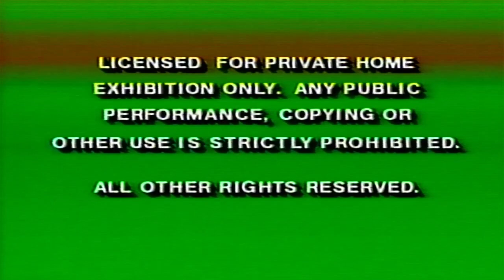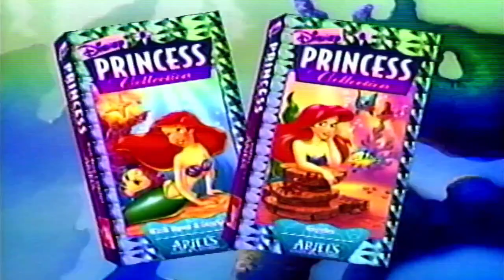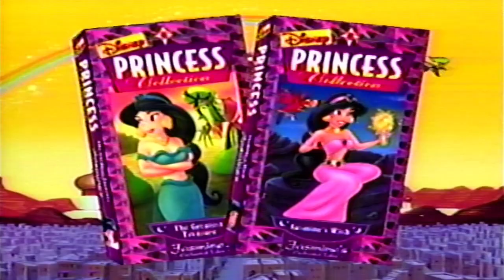Opening To Disney's Sing Along Songs: Colors Of The Wind 1995 VHS